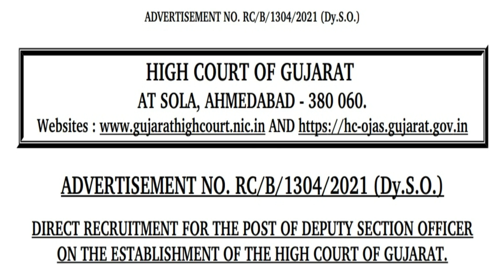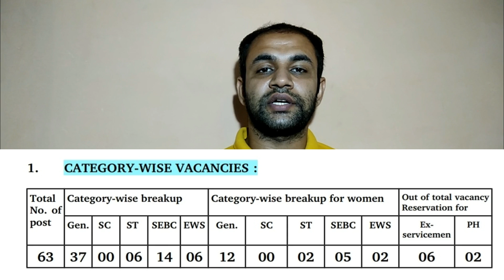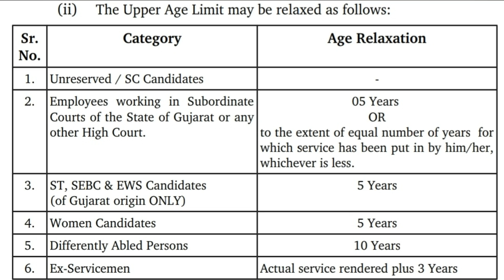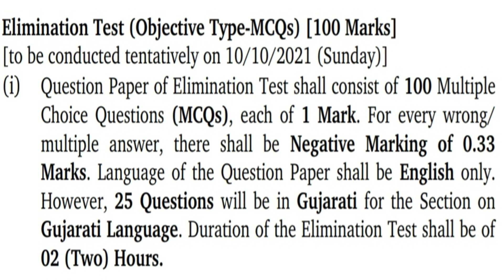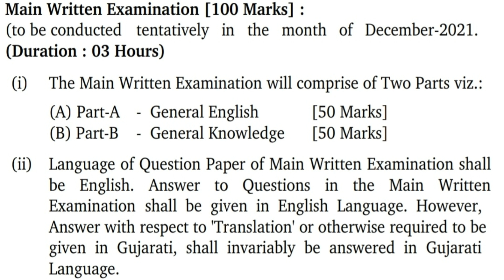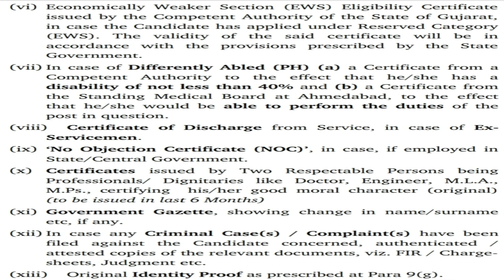Gujarat High Court Deputy Section Officer Recruitment 2021 | DySO Vacancy | All Details In Hindi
Gujarat High Court has published a notification for the recruitment of Deputy Section Officer Vacancies. Those Candidates who are interested in the vacancy details & completed all eligibility criteria can read the Notification & Apply Online.